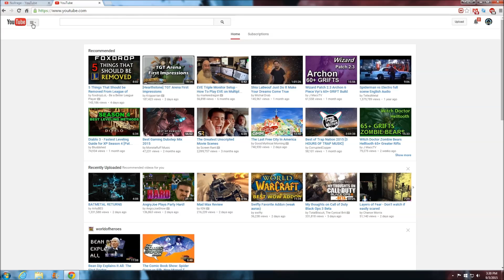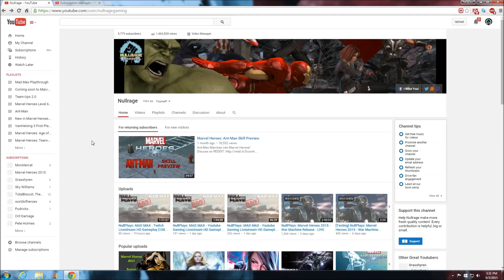How to: Recieve Email Notifications When a Youtube Gaming Livestream Goes LIVE!